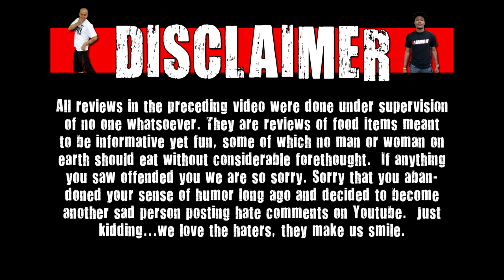Carl's Jr 2/3 lb Monster Angus Thickburger & Corn vs Captain America 2 Out Of 3 Falls Match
Today on CarBS, Matt Zion reviews Carl's Jr 2/3 lb Monster Angus Thickburger!